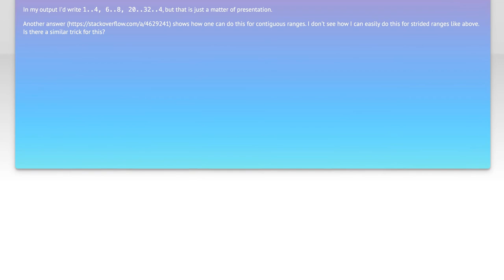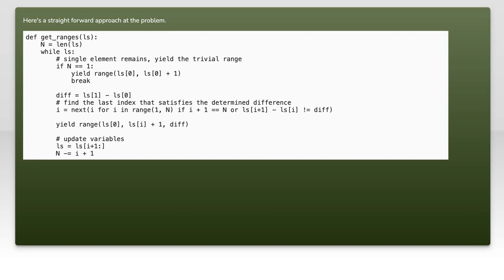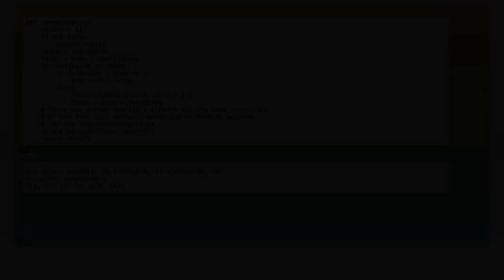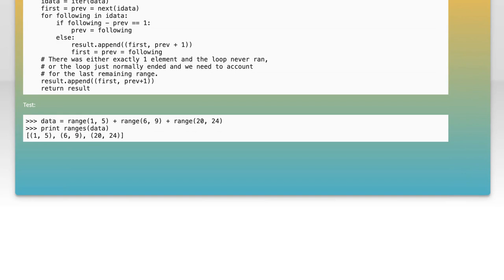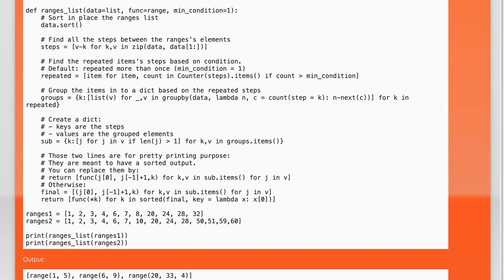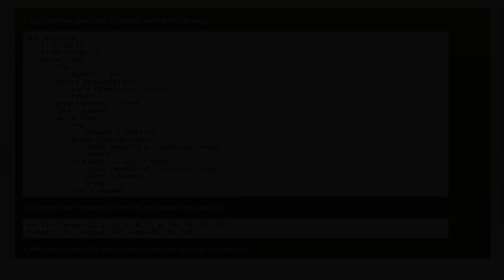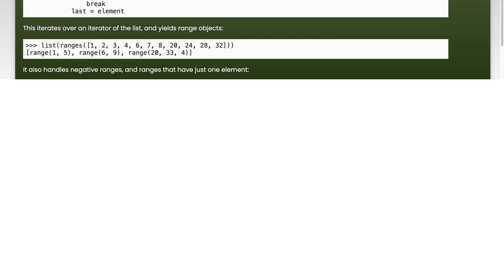Convert a list of numbers to ranges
python: Convert a list of numbers to ranges